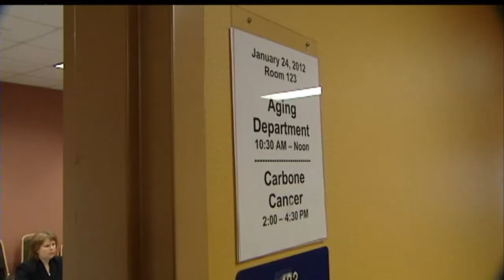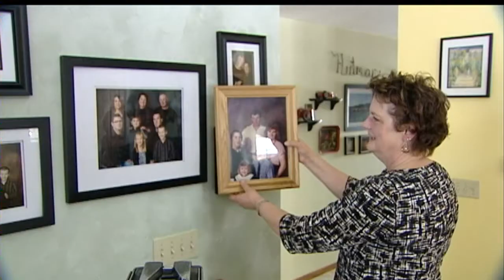Adams Co. Program Prioritizes Cancer Prevention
Adams County public health officials are collaborating with the
University of Wisconsin's Carbone Cancer Center in a new outreach
program aimed at making cancer prevention a top priority in public
health.